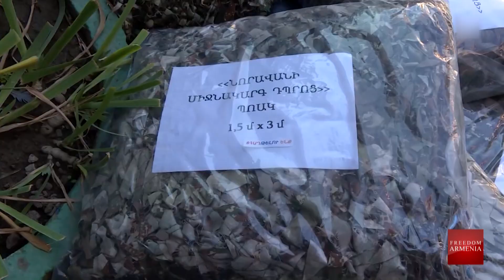ArmeniaArtsakh: Հայաստանի և Արցախի ԱԳՆ հայտարարությունները...